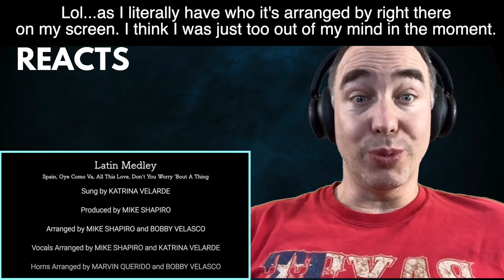OMG!!! Latin Dancer / Jazz Musician Reaction [Katrina Velarde Reaction to Latin Medley]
Katrina Velarde Reaction to Latin Medley

I seriously think this is now in my playlist. Just blown away. Like...for real

Or click the super thanks button :)